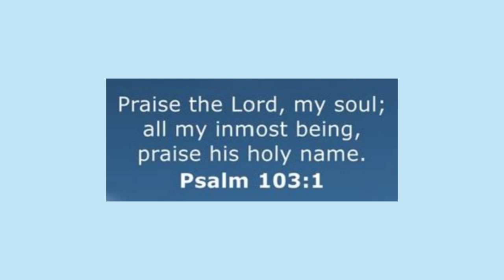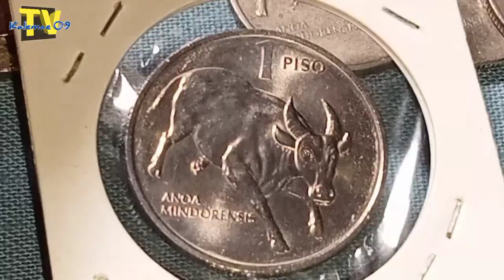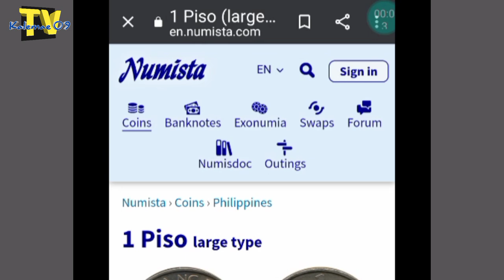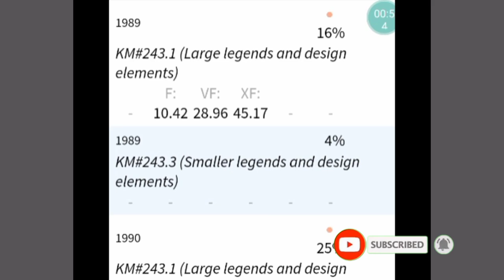hawak mb? frosted/Kalabaw na 1 piso 1989 large type | KAALAMAN